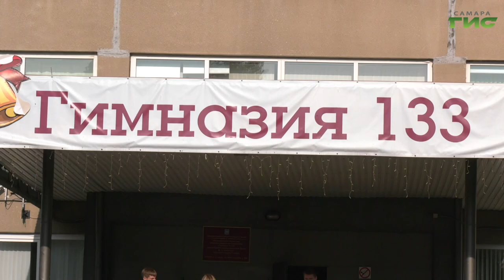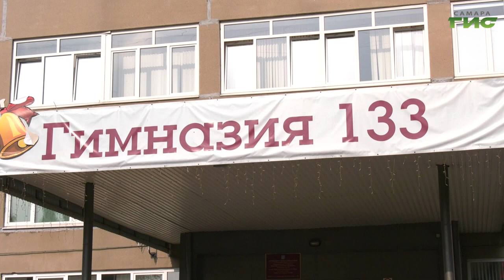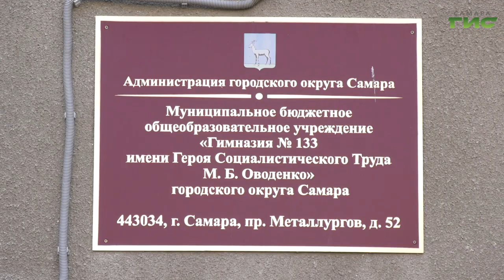Оксана Терина представит регион на конкурсе "Директор года России"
Директор 133 гимназии Оксана Терина представит регион на конкурсе "Директор года России". Он проходит во второй раз. Она уже преодолела  отборочный этап. Впереди - финал, на котором предстоит решить задачу совместно со своей управленческой командой. Подробности в нашем сюжете.